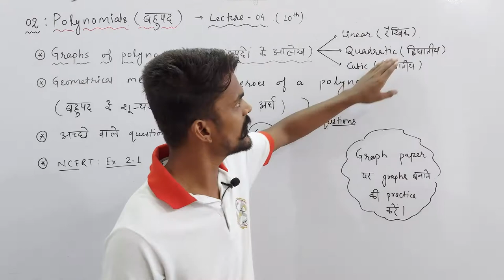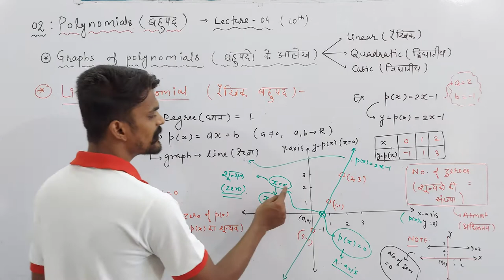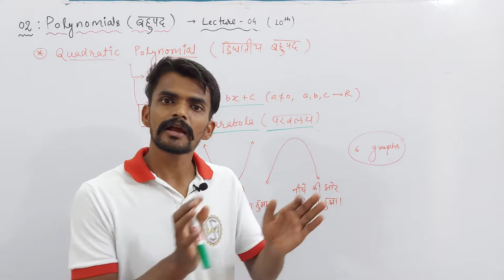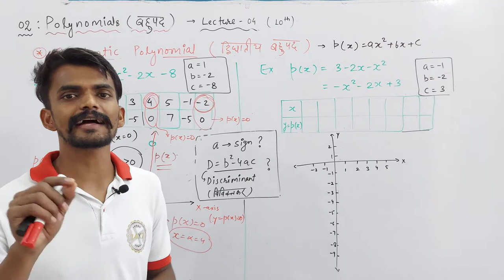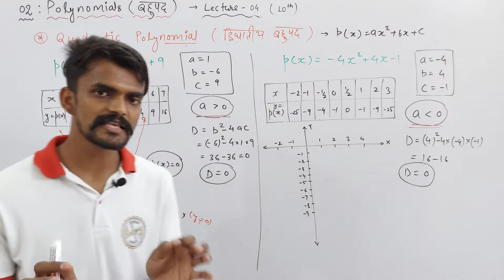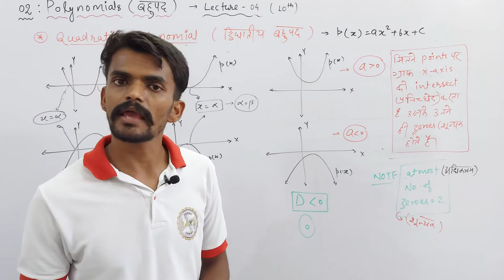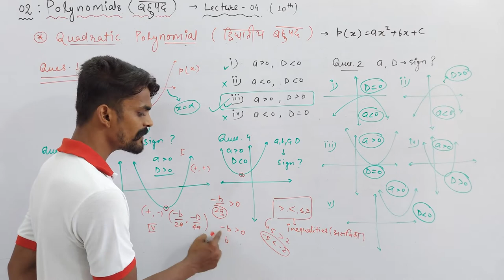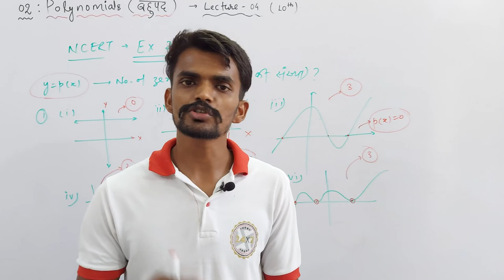Ch. : 02 Polynomials (बहुपद) | Part - 04 | Graphs of Polynomials (बहुपदों के आलेख) | Udaan : X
About Today's Lecture :
1. Graphs of Polynomials (बहुपदों के आलेख)
2. Geometrical Meaning of Zeroes of a Polynomial (बहुपद के शून्यकों का ज्यामितिय अर्थ)
3. NCERT Solutions of Exercise : 2.1